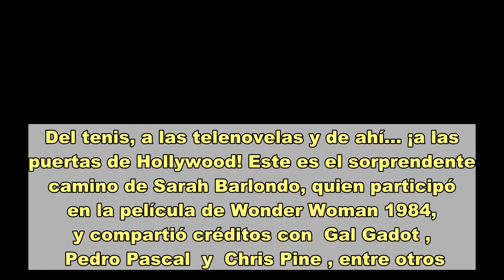Sarah Barlondo, de ‘Wonder Woman’, comparte su camino a Hollywood con una discapacidad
Del tenis, a las telenovelas y de ahí… ¡a las puertas de Hollywood! Este es el sorprendente camino de Sarah Barlondo, quien participó en la película de Wonder Woman 1984, y compartió créditos con  Gal Gadot ,  Pedro Pascal  y  Chris Pine , entre otros. Su paso por el mundo de la actuación no ha sido fácil, pues la actriz de origen francés se ha enfrentado a los desafíos más grandes que han marcado su vida, como el accidente que sufrió hace años que le dejó una secuela en la mano derecha.   Dispuesta a vivir sin ataduras y a no esconder más la afectación que le dejó ese incidente, Sarah abrió su corazón a HOLA! USA reveló cómo fue que se decidió a hablar de ese tema tan personal, además de contarnos como un buen día la suerte llegó a su puerta con Wonder Woman 1984.